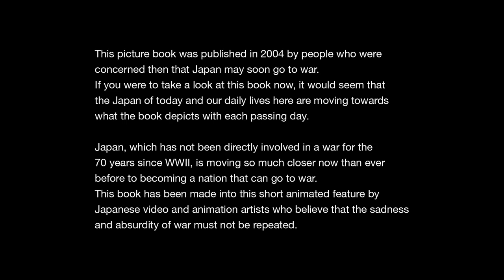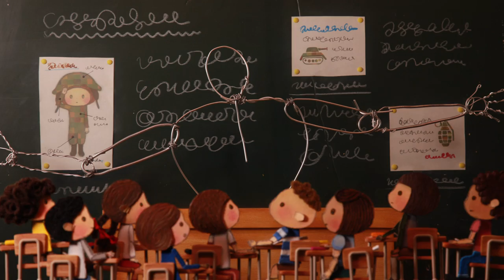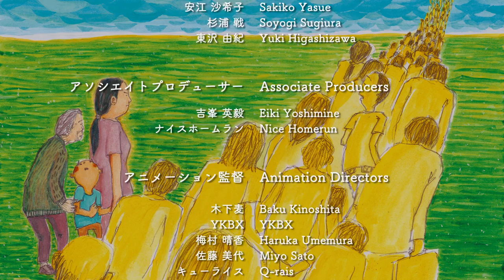What Happens Before War? ANIMATION PROJECT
Hello all,
Are you familiar with a book called What Happens Before War?

This is a picture book produced in 2004 by a group of people who had the realization that Japan might be headed toward war. To open the book today, though, it’s astonishing how we get the sense that our country and daily lives have come to resemble the “country being led to war” depicted in this book more closely by the day.

2015 marked the 70th year since World War II came to an end. We thought the sorrow and absurdity of war must not be repeated and decided to make this picture book into an animation piece in order to make the story known to a wide audience.

“NOddIN” (pronounced NOddIN) is a collective launched by filmmakers and artists in the wake of the 3.11 Great East Japan Earthquake and related Fukushima nuclear power plant accident. With the cooperation of a large number of Japanese animation artists, we spearheaded this self-production with the aim to animate the words of the book round-robin style, and our collaborative project was begun. After over a year of production including the conception period, we completed our short film.

Those of us residing in Japan have lived for the past 70 years in a country with no direct experience of war. If we continue on the way we have been heading, however, the next generation may end up having to experience it. A generation with no knowledge of war themselves may, by their own convenience or through lacking a sense of responsibility, end up pushing it onto the generation following them.

We each have our own standpoint.
However we might debate it politically, though, and whatever interpretations we might hold, our belief is that the thought we can all say YES! to without question is: “We must not go to war.”

The legacy of these 70 years of peace — of Japan, this country that made the choice to renounce war constitutionally — was built on great sacrifice. Whether or not that legacy can be passed on to the next generation will depend on the ability of each of us to make a step toward that end.

With gratitude to the many people who collaborated with us on this, and in the hope that this story might touch the hearts of many to become a foundation stone for peace,